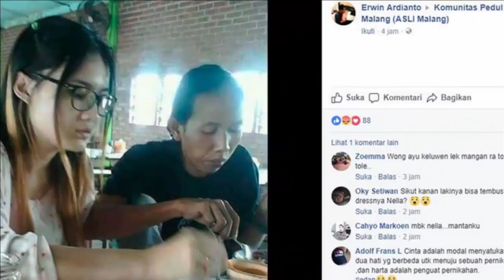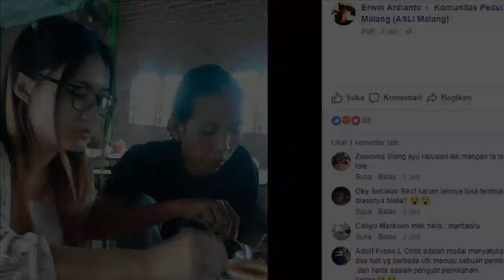Via Vallen Atau Nella Kharisma, Terserah ...